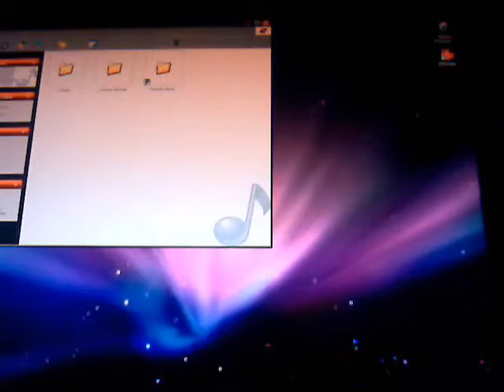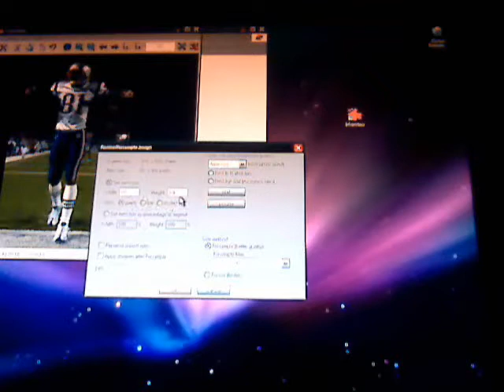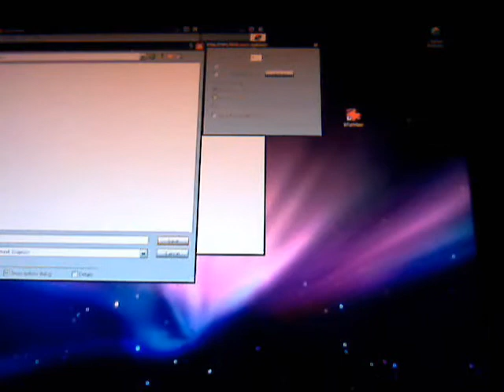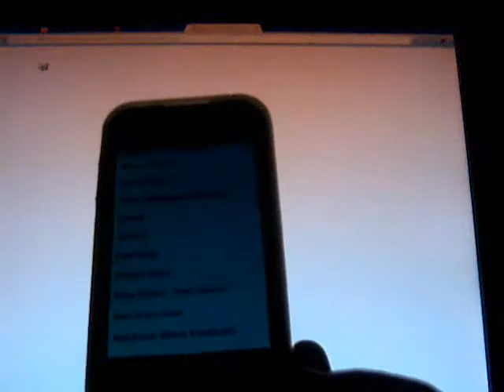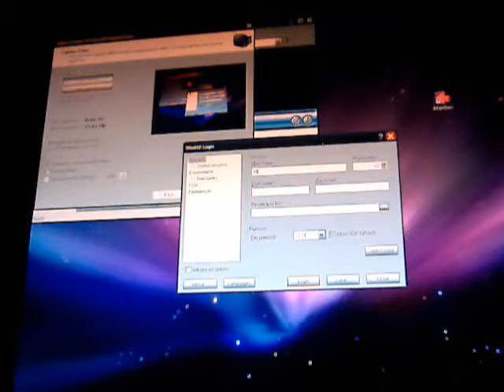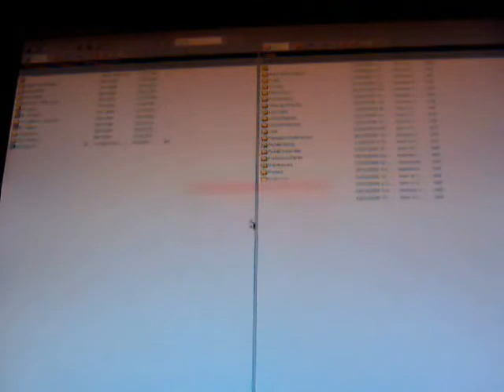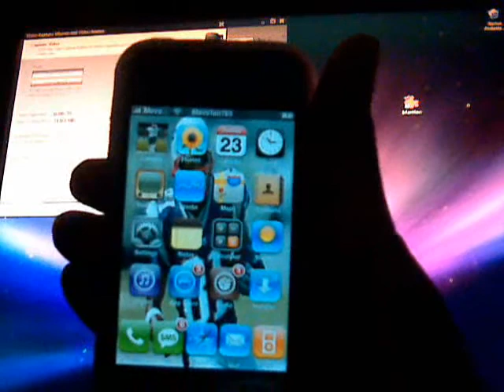How to make a Winterboard theme for iPhone iPod touch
A video showing how to make a winterboard theme for the iPhone or iPod touch with ssh'ing

SIZES
icons - 60x60
wallpaper - 320x480

IRFANVIEW - change icon size to 60x60 be going to resize resample on image tab